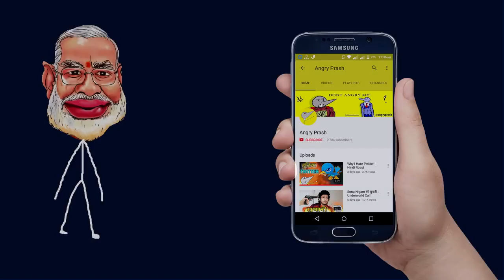Justin Bieber Called Me Halkat Call 5 Angry Prash